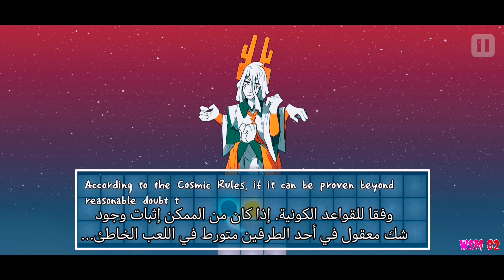A̸D̶ØF̷A̸Ï M̷ØB̸ÏL̸E̸ | N̷E̸Ø ȻØS̷M̷ØS̷ | P̸A̸R̷T̷ 1 | Gameplay